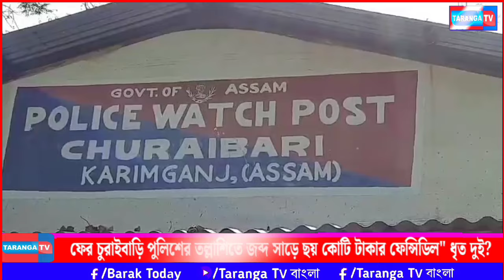ফের চুরাইবাড়ি পুলিশের তল্লাশিতে জব্দ সাড়ে ছয় কোটি টাকার ফে‌ন্সি‌ডিল" ধৃত দুই?